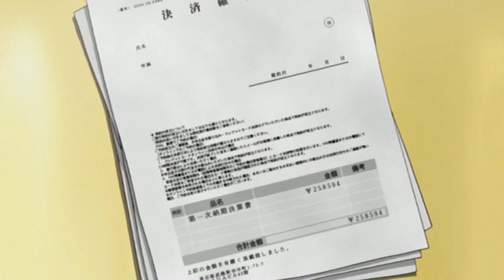Galaxy Angel - Ending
Galaxy Angel es una franquicia bishōjo de ciencia ficción y comedia creada por Broccoli (los creadores de Di Gi Charat). El planteamiento y guion original son de Broccoli, y los diseños de personajes son de Kanan. Galaxy Angel fue adaptada por Madhouse a cuatro temporadas de anime para la televisión japonesa. También existe una secuela de la misma llamada Galaxy Angel II. Tiene tres adaptaciones a videojuegos de estrategia, con partes de simulador de citas, en consolas de Playstation 2, XBOX y PC, así como mangas originales de Broccoli y publicados por JIVE Ltd.

Galaxy Angel muestra la historia de un quinteto de mujeres, miembros de una organización que resuelve determinados problemas, pero que está en principio dedicada a la búsqueda de artefactos conocidos como la "Tecnología Perdida".